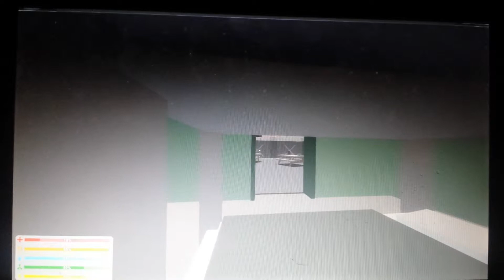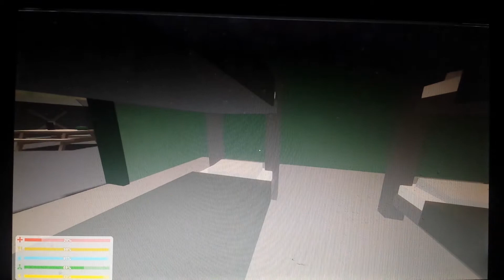Unturned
channel:SLI47 gaming